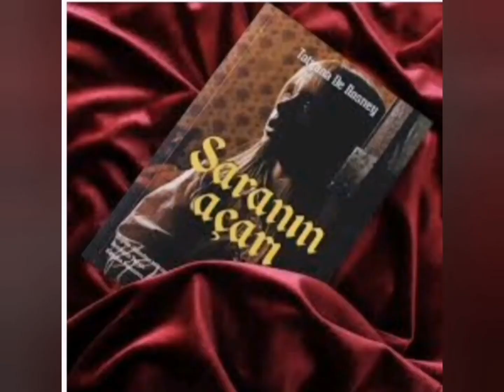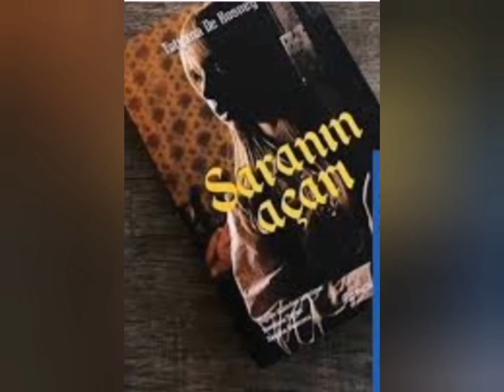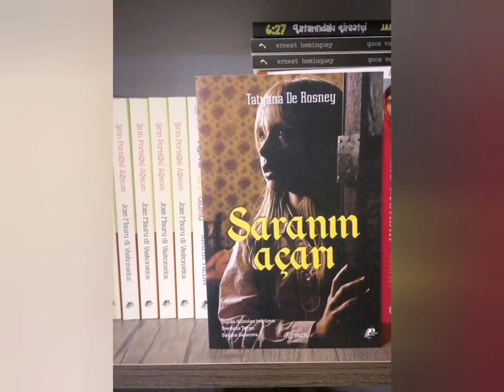"Saranın açarı" kitabxanaçıməsləhətedir #📚📚📚📚📚📚📚